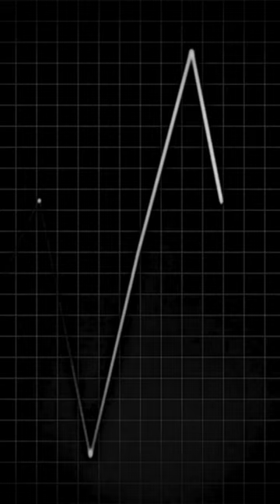Cabinet of Curiosities: The Autopsy (2022) Review | Eyes Wide • Cut Short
I review The Autopsy, Empty Man director David Prior's tale of a mine blast in a small town and the mysterious going ons surrounding it.